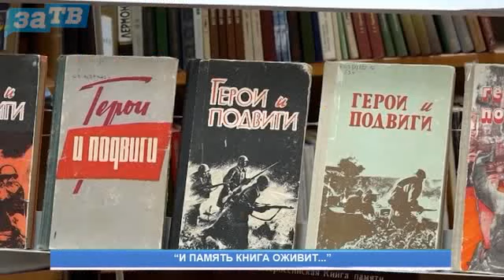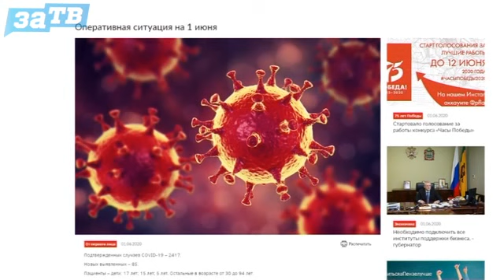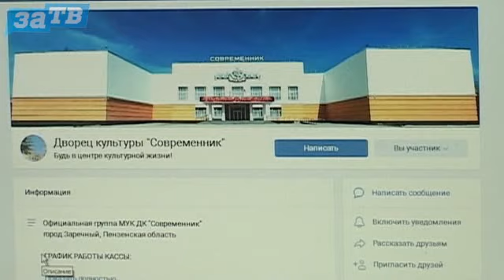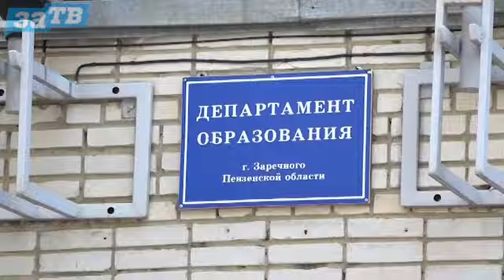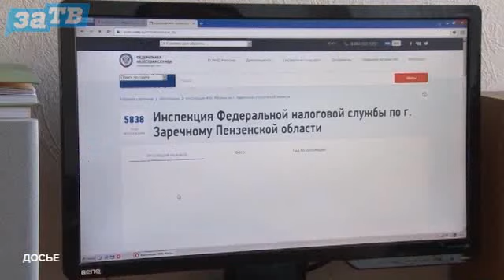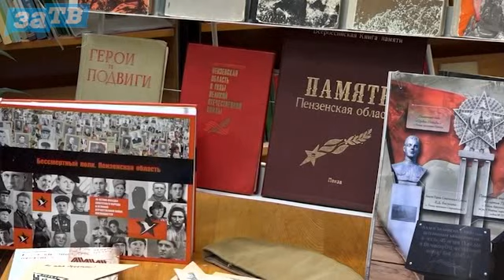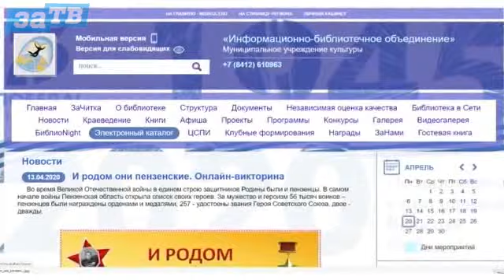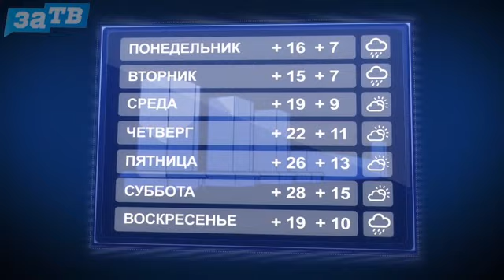Новости Заречного от 01.06.20